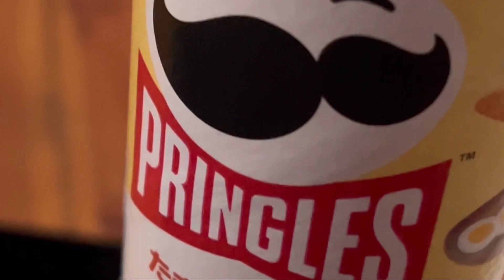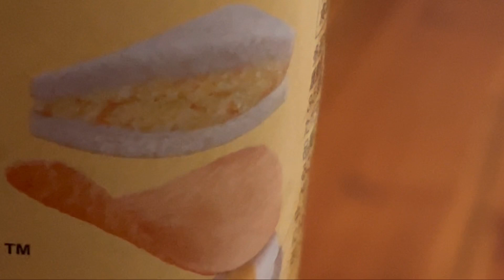Pringles Egg Sandwich mit Eier-Sandwichgeschmack im Test!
Juhu vom Guru! Heute gibt es Pringles Egg Sandwich mit Eier-Sandwichgeschmack im Test. Die Sorte habe ich mir damals aus Japan mit bestellt.